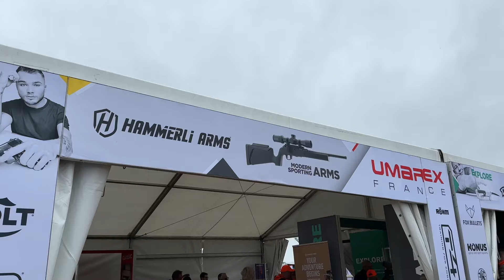La Future Carabine 22lr Force B1 de chez HAMMERLI ARMS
Afin d'ôter tout doute, c'est bien moi qui suis allé vers Umarex France.
Quand j'ai vu cette jolie carabine 22lr qui devrait sortir en juillet/août 2024, j'ai sincèrement pensé à vous.
Ils m'ont donné une invitation pour que je puisse réaliser cette vidéo le lendemain.
J'ai rencontré des gens vraiment biens sur ce stand, pas de simples "commerciaux".
Ils sont calés dans leurs domaines, car passionnés avant tout.
Merci à eux pour l'accueil.